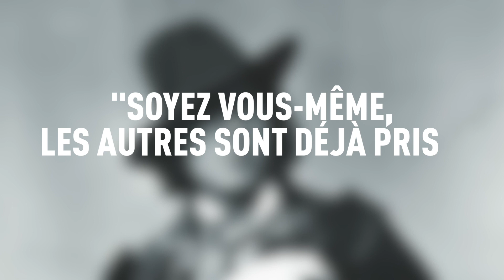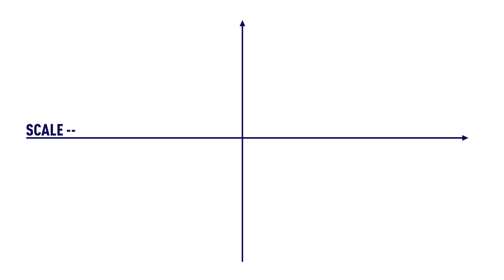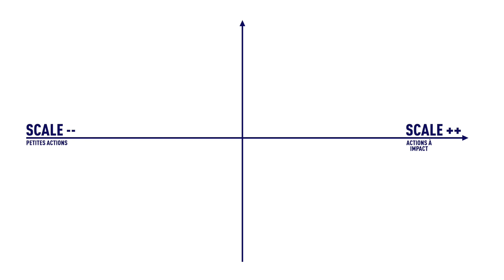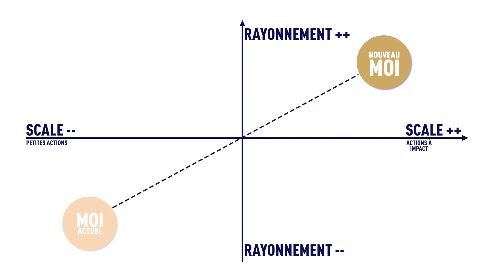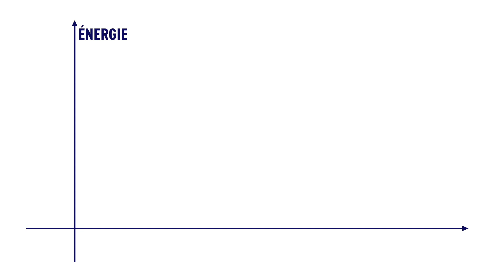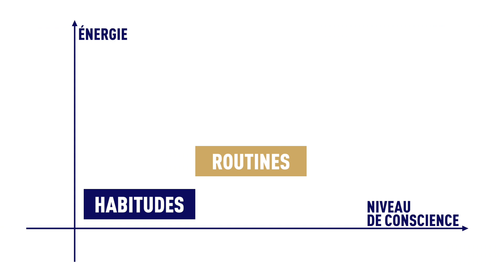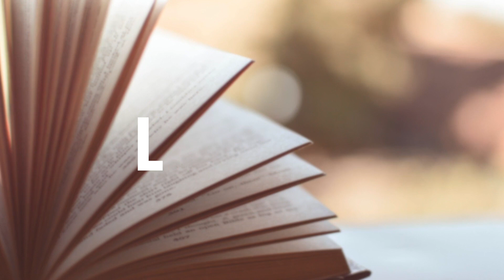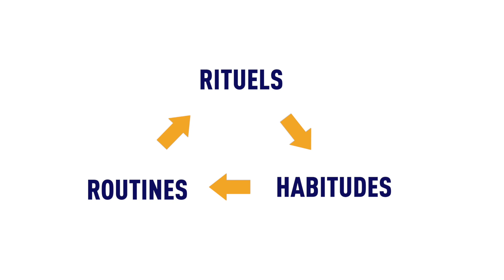COMMENT AGIR SUR SA FRÉQUENCE ? (ONDES)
Comment augmenter votre fréquence pour générer des changements positifs dans votre vie ?

Qu'est-ce qui dans votre vie abaisse ou au contraire amplifie votre fréquence ?

Dans cette vidéo, nous vous partageons des conseils et quatre exercices pour augmenter votre taux vibratoire et ainsi amplifier votre rayonnement.

En vous autorisant à passer à l'action et à être pleinement vous-même, vous allez pouvoir favoriser des changements positifs et être sur une vibration cohérente avec qui vous êtes vraiment.

Dites-nous en commentaire ce que vous en pensez.

Marylise & Sébastien

00:00 : Introduction
02:28 : Quatre questions pour penser différemment
06:26 : Énergie et niveau de conscience (habitudes, routines, rituels)

🎁 VOTRE CADEAU

🎵 MUSIQUE